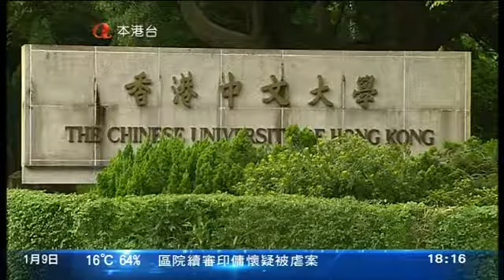獲撤妨礙公職人員執行職務控罪 部分佔領人士成功取回訟費 (2015/01/09)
律政司決定撤回部分人士在旺角佔領區妨礙公職人員執行職務的控罪，學民思潮召集人黃之鋒等人下午到法庭申請取回訟費。

律政司於星期四決定控告二十二人包括黃之鋒、社民連副主席黃浩銘等人刑事藐視法庭，同時撤銷部分人士妨礙公職人員執行職務的控罪，多人到裁判法院申請取回訟費，控方不同意申請但無作出反對。

裁判官考慮控方落案時應已預計到高等法院會有行動，現時控方自行改變主意，看不到拒絕被捕人士申請取回訟費的原因。結果，裁定黃之鋒可取得約二萬二千元訟費，黃浩銘可得約一萬五千元，其餘各人能得回五百元。

而就學生如果因佔領行動而被捕或判刑，中大表示有既定程序決定該學生學位問題，現時不能一概而論：「所有的事實我們都是未知道，當然判刑，判刑有很多種方式，甚麼原因判刑？為何判刑？我們學生事務處也有一個章程看這方面的事，我們有一個程序，也有一些紀律的小組看這回事，不是我們隨便概括評論。」

中大表示，過去有校友自發聘請律師協助學生，校方會在有需要情況下充當聯繫角色。